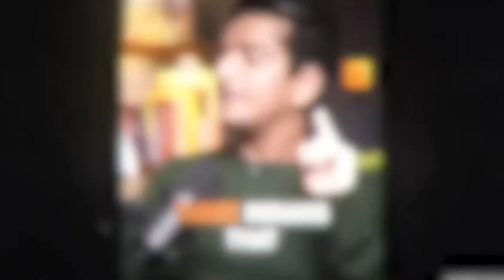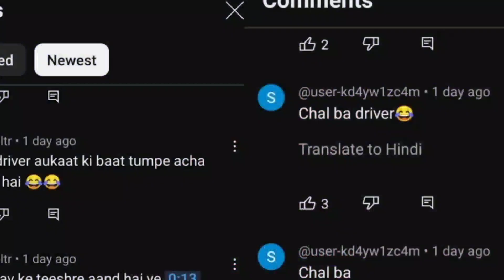Sameer Mark Reply To Elvish Yadav On Past Controversy | Lakshay Reply to crazydeep & Fukra insaan !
topic Cover
    Sameer Mark On Elvish yadav !

Mehak Ke Scorpio Ko Rajsthan Le Gaye Elvish Yadav blogs